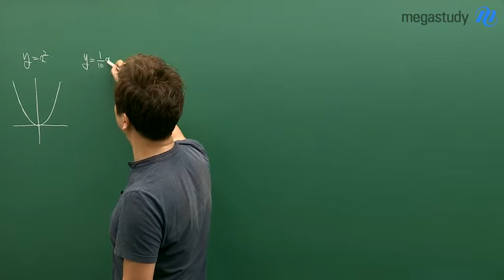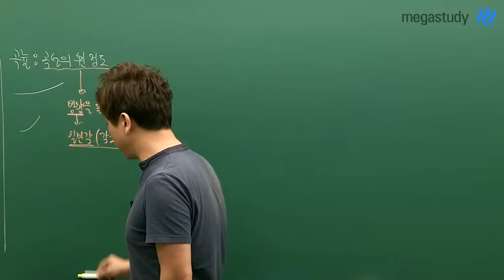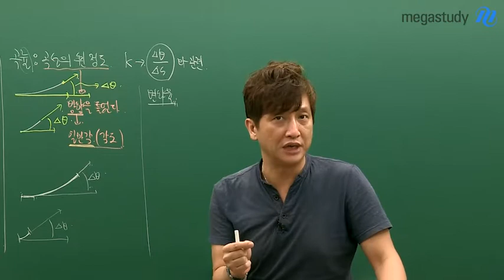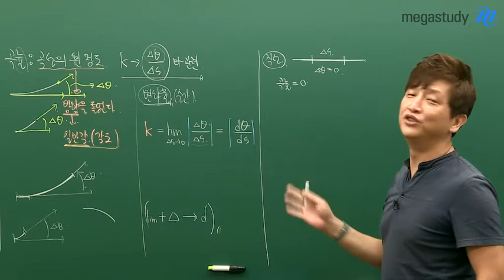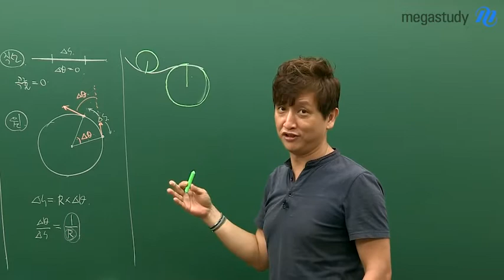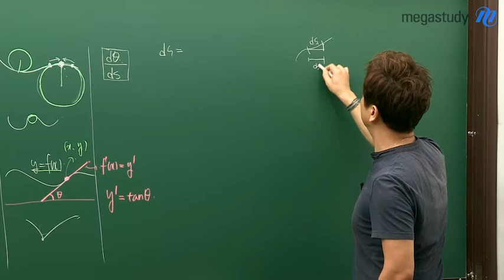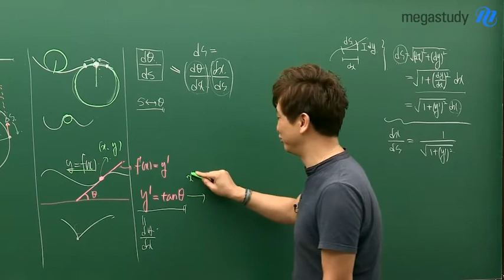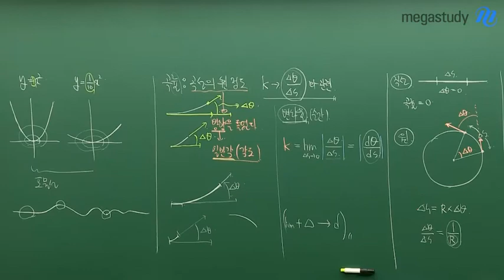[메가스터디] 논술 김종두 쌤 - 종두쌤의 노잼수학 2탄 곡률 이야기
종두쌤의 노잼수학 2탄!
오늘은 '곡률' 즉, 곡선의 휜 정도와
관련된 이야기를 해보려고 합니다.

곡선이 얼마나 휘었는지, 곡선의 휜 정도를
수학적으로 어떻게 표현할 수 있을까요?

곡선의 길이 및 각도와 관련이 있다는데요~